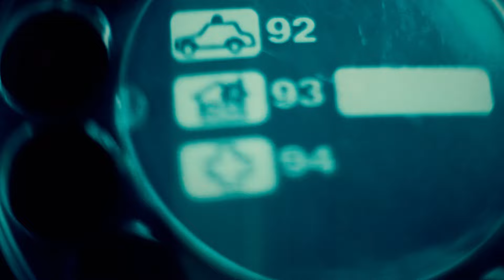DEAFNESS BY NOISE - Dial »N« for Noize! (feat. Chris Ian) (official music video)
This song is taken from the album "Dial "N" for Noize" (PDV / 2023)

Lyrics & Music: Hrvoje Krmpotić KRMPA & Marko Brekalo RODJO

Drums recorded @ RSL Studio (SLO) by Boyan Pahljina & MEDO

Guitars recorded @ STAGE 1 STUDIO (GER) by Andy Classen & RODJO

Lead guitars recorded @ Jura Studio by RODJO, BELI & HEVI

Bass by: LO

Vocals by: KRMPA, Mr. D. Shimek and Mr. Chris Ian
Back ups by: Lo, Rodjo and Kovach

Mixed by TUE MADSEN @ ANT FARM Studios in DENMARK

Mastered by PAUL LOGUS @ PLX Studios in N.Y.C. (USA)

Beer can used in video by permission of Nova Runda Craft Brewery

Deafness by Noise
- playin' hard core rock'n'roll since 1991 -

DIAL »N« FOR NOIZE

Magnet wires, re-charged full of joy,
Volume higher, your desire secret choice

... and dial N for noize!
Dial N!

Imagination, frequency from miles and miles
Isolated the universe in circulation
A Loop around , m-m-m-manipulation sound

In the cities, in the crowds

In every room every house

No destination, dissonance and motivation

Dial N, dial N , dial N, dial N...